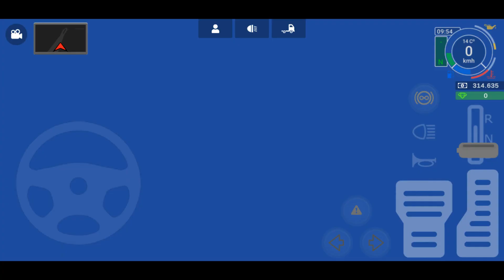Importância dos Freios ABS no Gts 2 - Grand Truck Simulator 2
-- Eae Galeraaa!!! De Buenas?
-- Mais um vídeo aqui do canal, espero que gostem do conteúdo e qualquer dúvida ou sugestão podem deixar nos comentários...

-- Se não é Inscrito já se inscreve e ativa as notificações pra vc ficar por dentro das novidades.

-- ARROMBA O DEDO NO LIKEEE!!!